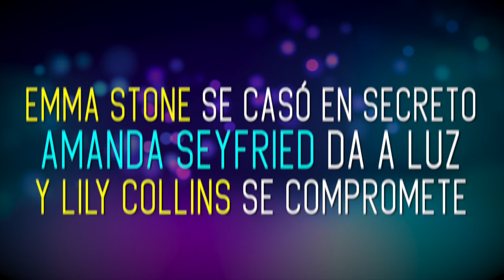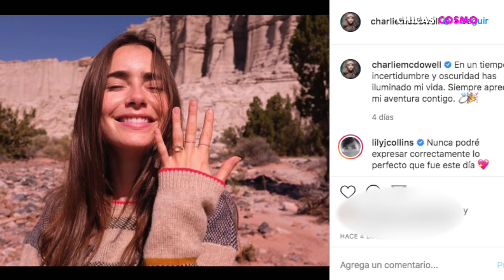EMMA STONE SE CASÓ EN SECRETO, AMANDA SEYFRIED DA A LUZ Y LILY COLLINS SE COMPROMETE